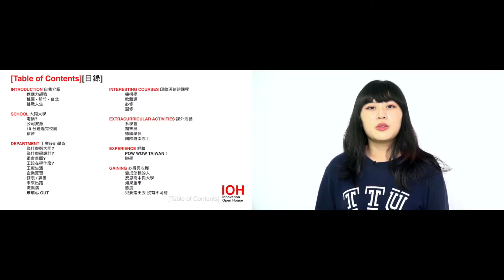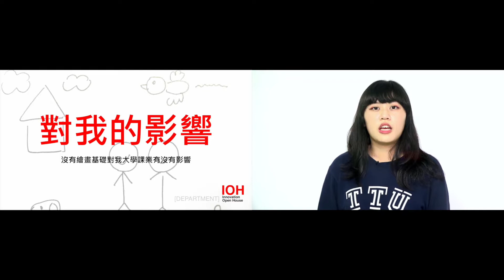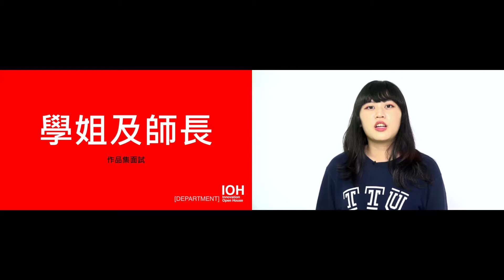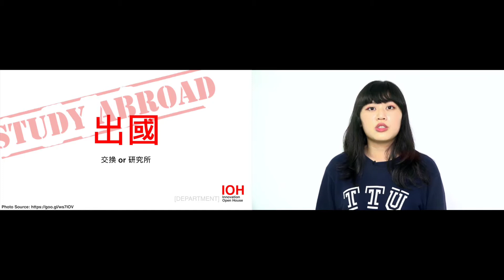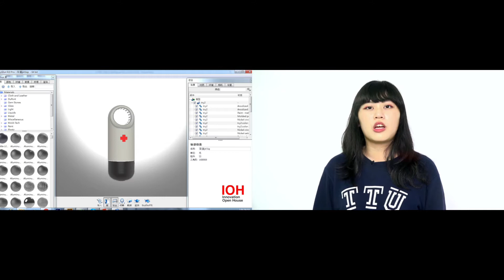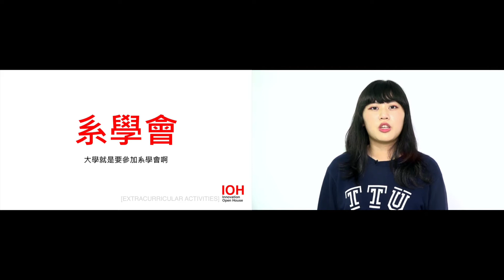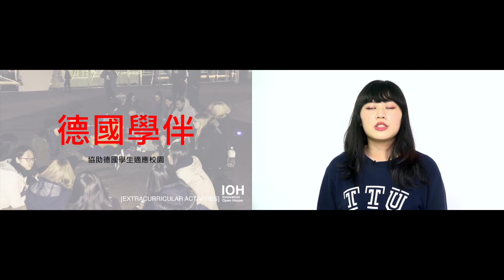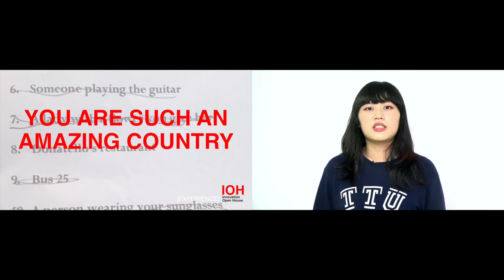大同大學｜工業設計學系｜江怡欣｜Part 1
00:00 章節目錄
00:32 自我介紹
01:26 學校
03:29 科系
18:53 印象深刻的課程
27:08 課外活動
35:37 經驗
39:39 心得與收穫

我沒有很會畫畫、我沒有很強的技巧，但是我在學設計。↵設計沒有答案，沒有對錯；可以很深奧，可以很直白。↵在這個領域，我學會開放視野、學會挑戰自己、學會從不同角度看世界。很累嗎？很累，但很值得。↵「你到底每天都在幹嘛？」很多人問我這個問題，而我也在問自己，你呢？